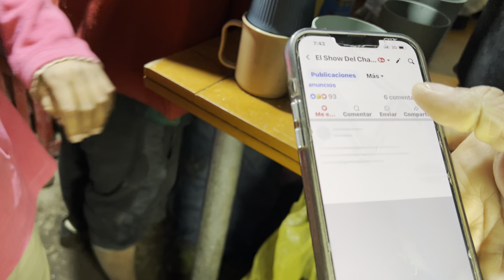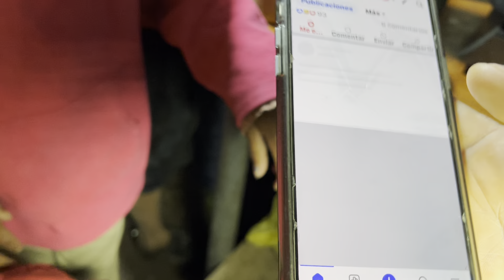👀Miren ASÍ CANTÓ JUANA y TODOS VOTARON POR ELLA Los niños no están de acuerdo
EL SHOW DEL CHANGO OFICIAL
Unidos👉CAMBIAMOS VIDAS
🇲🇽MEX 618:1448064
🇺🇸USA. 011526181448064